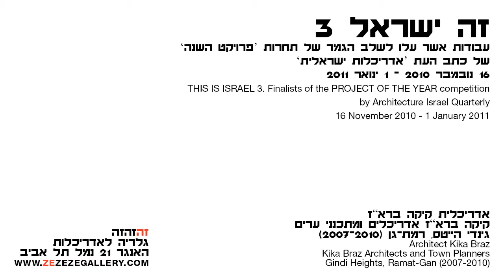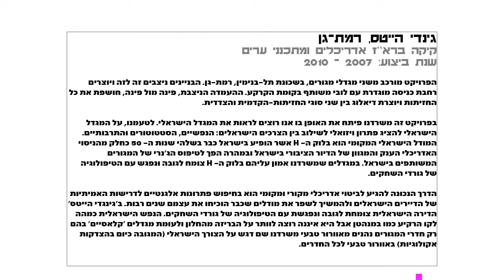זה ישראל 3. קיקה ברא"ז // גינדי הייטס: שנות פריחה (9)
אדריכלית קיקה ברא"ז // קיקה ברא"ז אדריכלות ותכנון ערים, על 'גינדי הייטס' ברמת-גן.